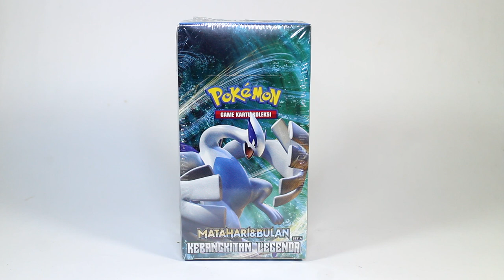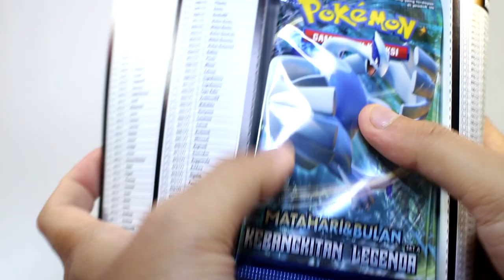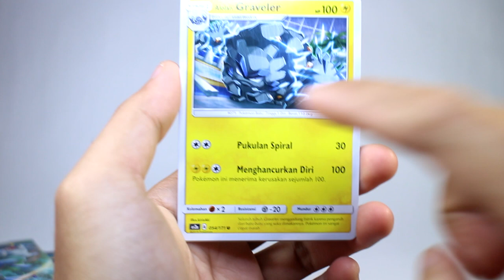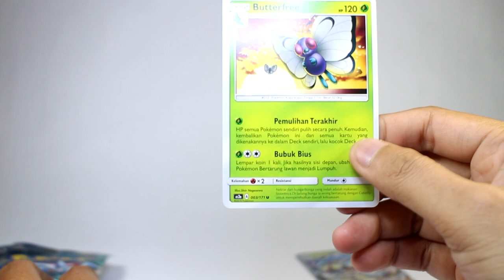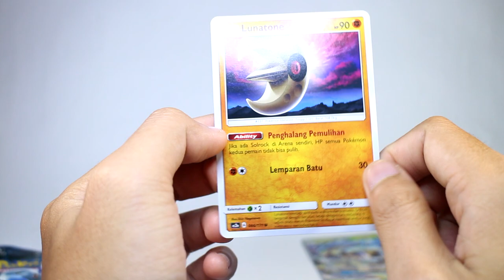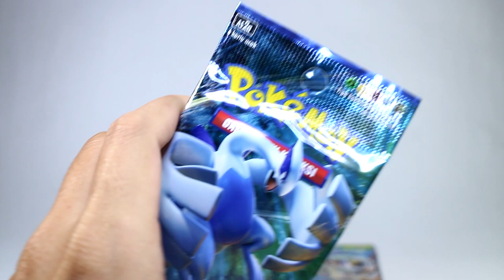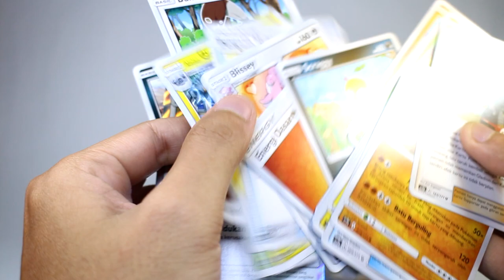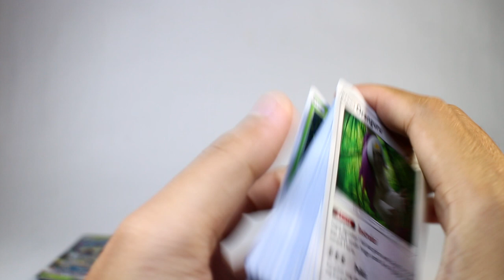apes banget dah ! tcg pokemon indonesia kebangkitan legenda set a review dan unboxing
follow juga instagram dan facebook diriku : dhony priyayi